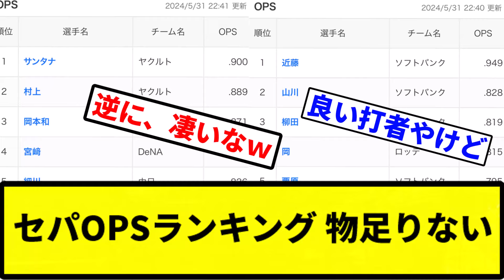【OPSランキグン】セパOPSランキング 物足りない【プロ野球反応集】【1分動画】